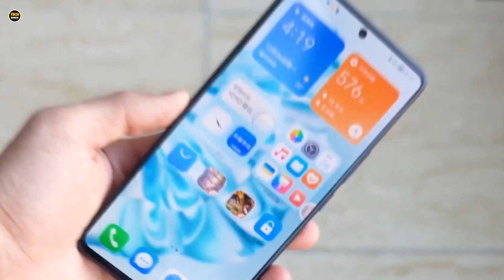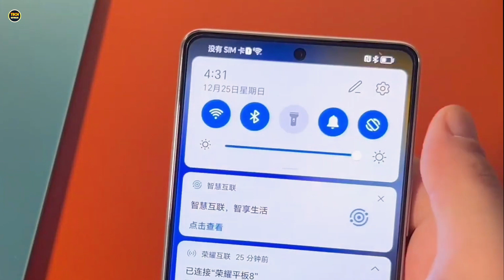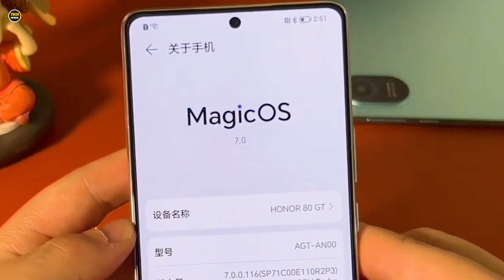سعر وموصفات هاتف هونر Honor 80 GT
سعر هذا الجهاز بالدولار الأمريكي مع تحويل السعر الى العملات المحلية، قد يختلف السعر من بلد لآخر لعدة أسباب.

الدولار 🇺🇸  475 دولار

في مصر 🇪🇬  11732.5 جنيه

في السعودية 🇸🇦  1781.25 ريال

في الإمارات 🇦🇪  1743.25 درهم

في قطر 🇶🇦  1729 ريال

في الكويت 🇰🇼  147.25 دينار

في العراق 🇮🇶  693500 دينار

في الجزائر 🇩🇿  65075 دينار

في المغرب 🇲🇦  4987.5 درهم

في الأردن 🇯🇴  337.25 دينار

في ليبيا 🇱🇾  2284.75 دينار

في سوريا  2945000 ليرة

في السودان  271225 جنيه

في عمان  180.5 ريال

في البحرين  180.5 دينار

في فلسطين  1662.5 شيكل

في تونس  1491.5 دينار

في تركيا  8868.25 ليرة

# Honor 80 GT
سعر Honor 80 GT
وموصفات  Honor 80 GT
هاتف Honor 80 GT
 هونر  Honor 80 GT
 Honor 80 GT
جوال  هونر  Honor 80 GT
مراجعة  جوال هونر  Honor 80 GT
موصفات موبايل  هونر  Honor 80 GT
مراجعة موبايل هونر  Honor 80 GT

اتمنى الاشتراك❤
والضغط على زر اليك👍
وشير للفيديو😬🙏